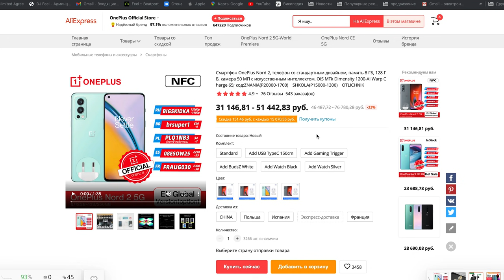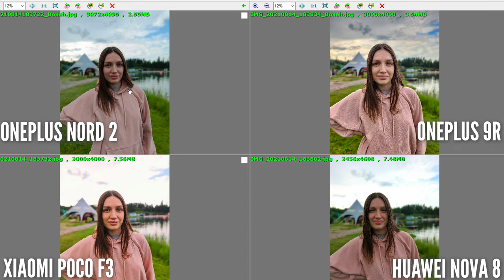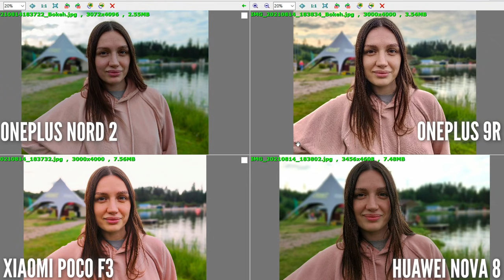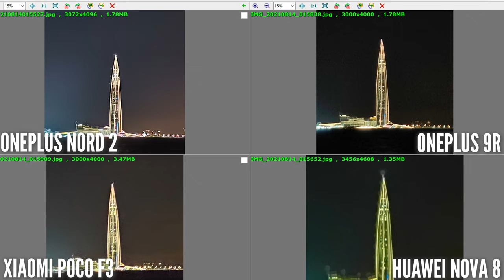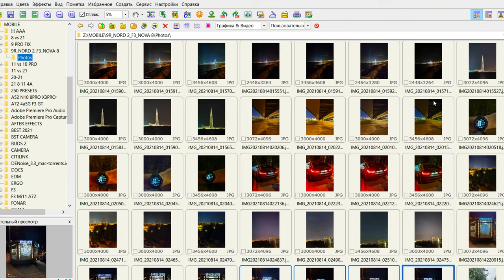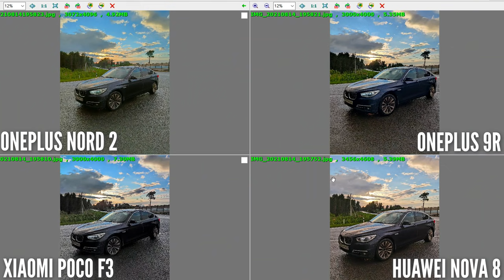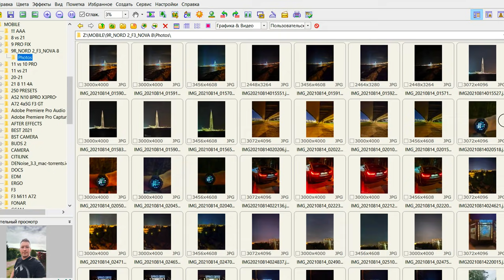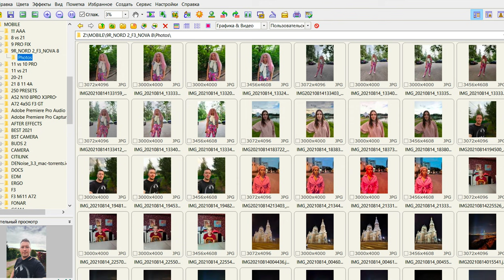ONEPLUS NORD 2 vs ONEPLUS 9R vs HUAWEI NOVA 8 vs POCO F3. Самое полное сравнение камер!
Я знаю, вы очень сильно просили сравнить эти телефоны, делаю это с большим удовольствием и трепетом ONEPLUS NORD 2 vs ONEPLUS 9R vs HUAWEI NOVA 8 vs POCO F3
Какой вам больше нравится, какой порадовал или разочаровал? Напишите.